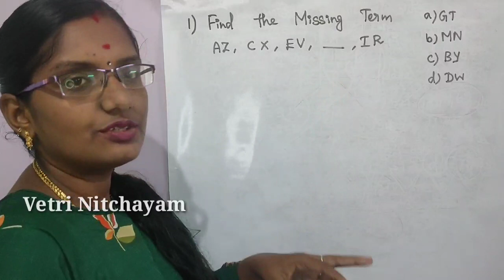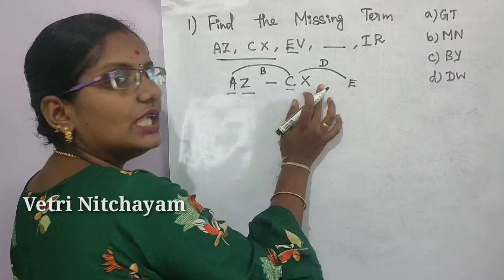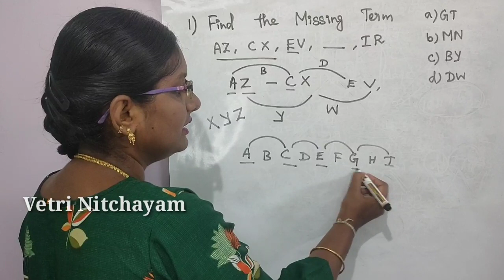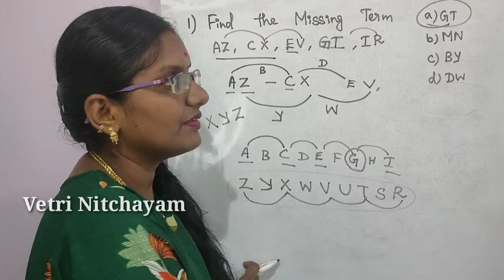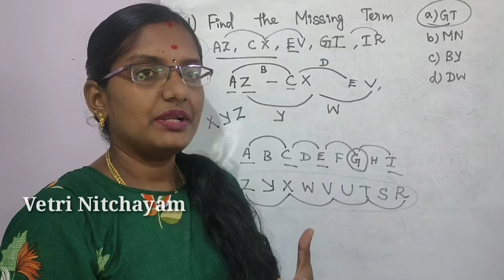TNUSRB Psychology Important Questions and Answers